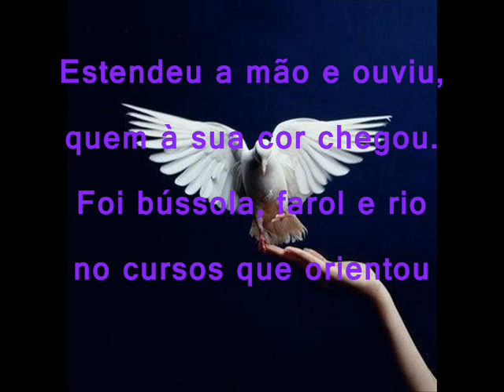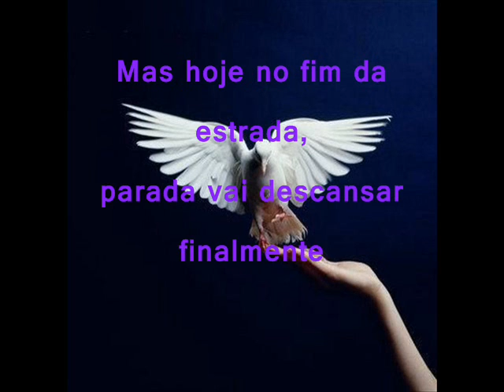DESPEDIDA - MAVILDE LOBO COSTA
VÍDEO C.VASC